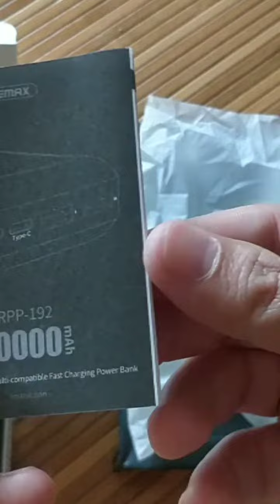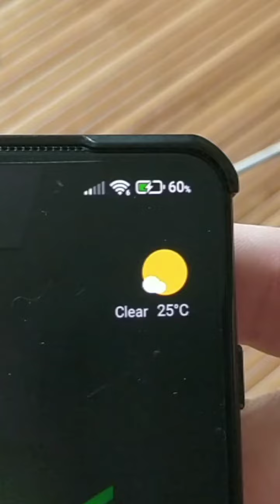Sampai terus Unboxing Remax Powerbank RPP-192 Fast Charging 22.5w (Pengcas pantas semua Smartphone)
Fast charging untuk Oneplus 5T,blackshark4, xiaomi 11 pro dan lain-lain lg yang menggunakan pengcasaan bawah 22.5w